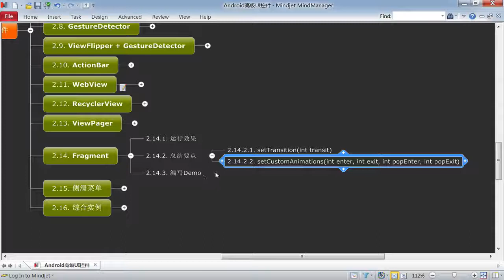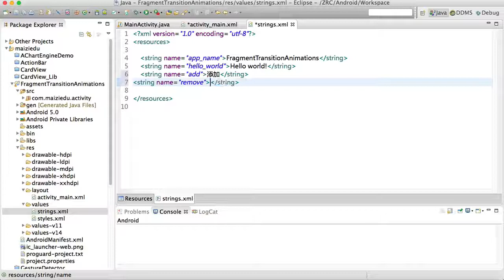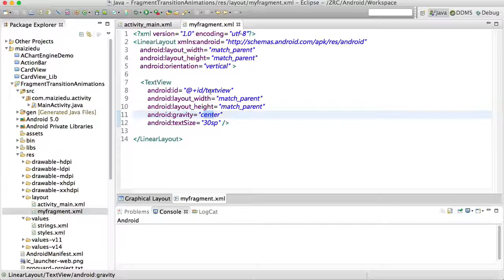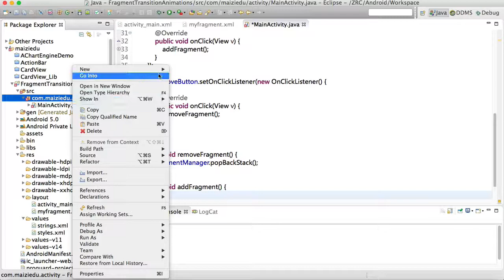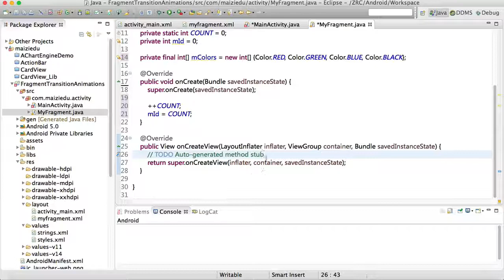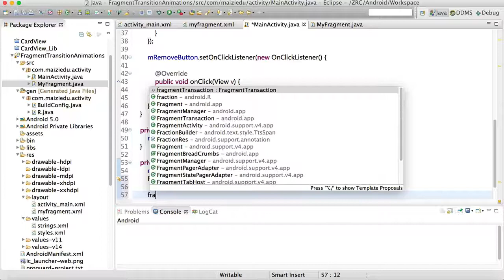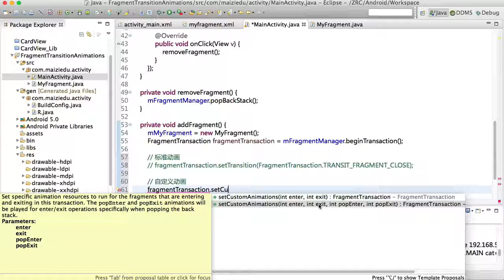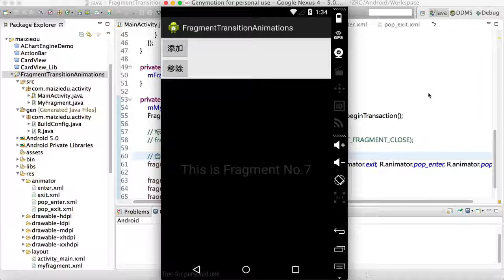Android 高级Ui19 18 使用系统API实现Fragment切换时的动画效果